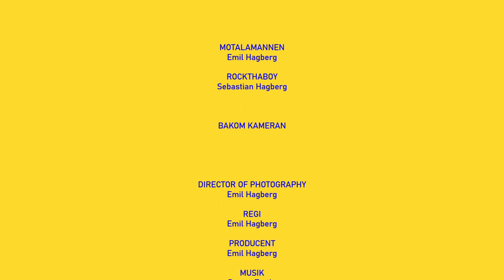Midsommar 2023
Jag och RockThaBoy har firat vår första midsommar utan farsan.